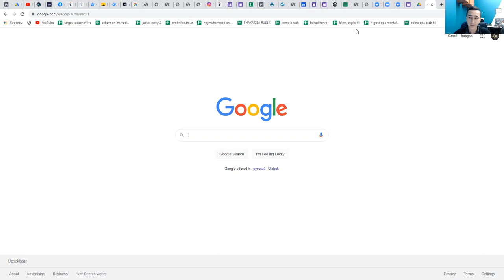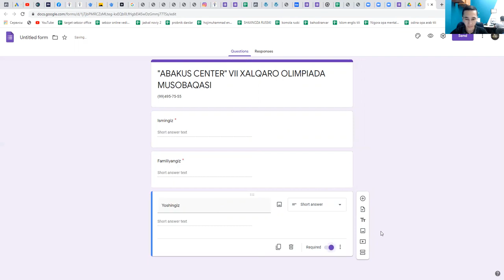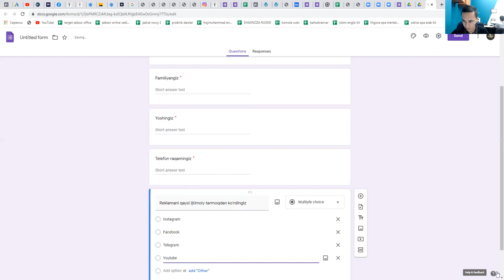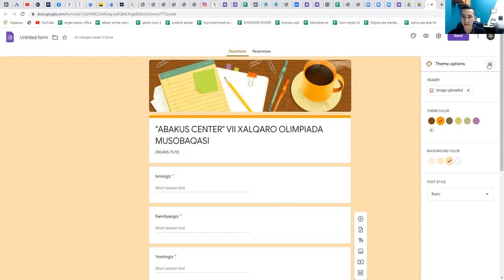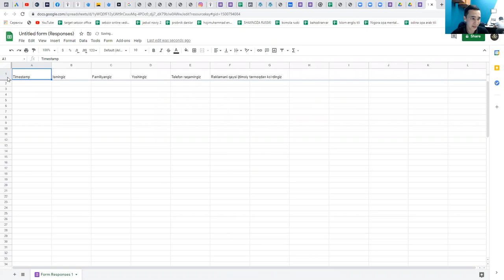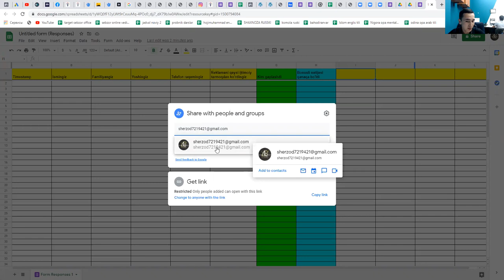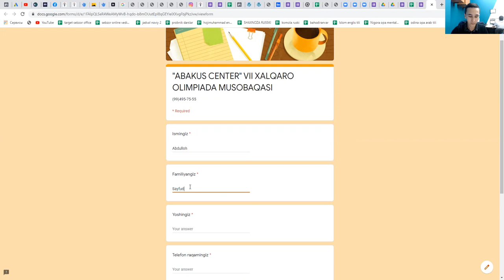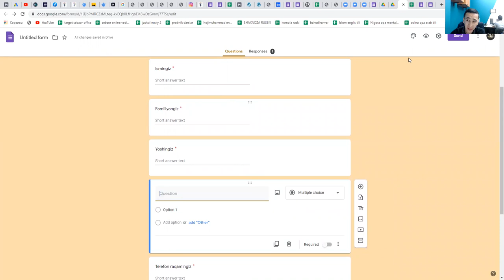Google Driveda ishlash | SMM | #17-dars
17- dars "Google Driveda FORMA YARATISH"